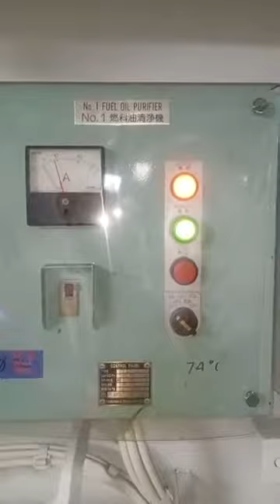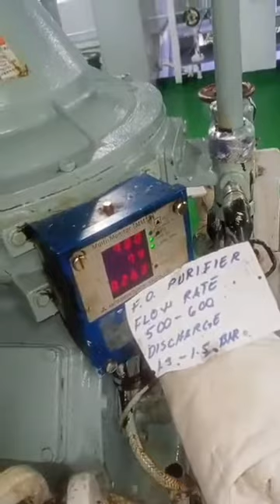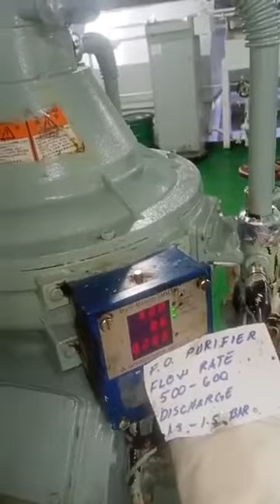Starting purifier model: Mitsubishi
Please support this YouTube channel thank you GodBless